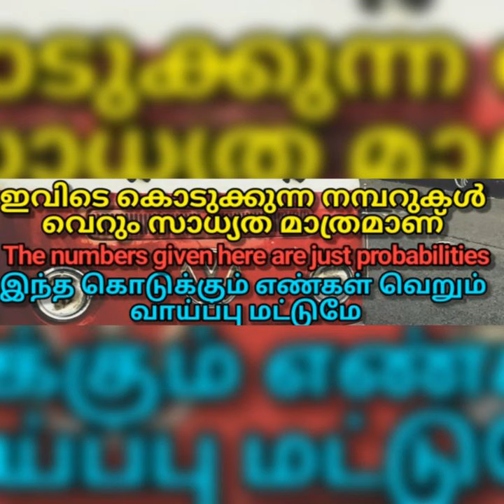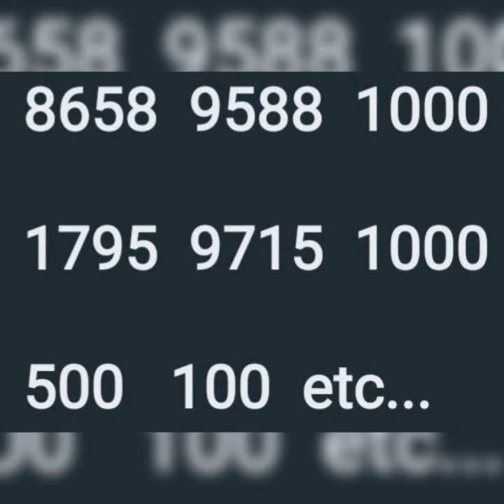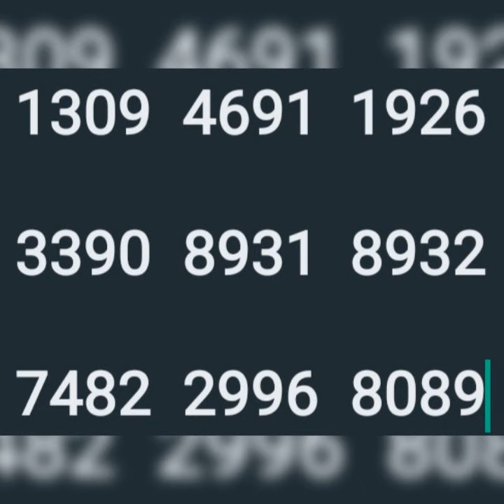29 6 24 പാർട്ട്‌ 2 കാരുണ്യ ചാൻസ് നമ്പേഴ്സ് ഡയറക്ട് വീഴാം